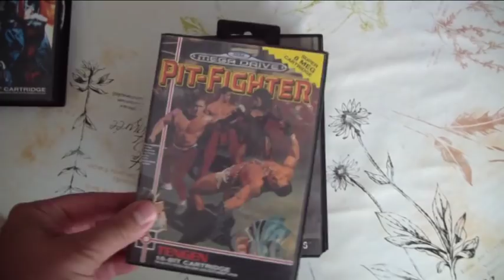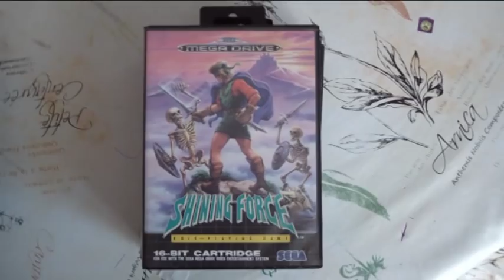Ma collection de jeux Sega Megadrive (Maj 4)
Maj de ma collec. 235 titres complets.

688 attack sub
Aero the Acro-bat 2
After Burner 2
Aladdin
Alex Kidd in the Enchanted Castle
Alien 3
Alien Soldier
Alien Storm
Alisia Dragoon
Altered Beast
Animaniacs
Arch Rivals
Ariel : La Petite Sirène
Art Alive
Astérix and the Great Rescue
Astérix et le pouvoir des dieux
Ayrton Senna's Super Monaco Grand Prix II
B.O.B.
Back to the Future Part III
Ball Jacks
Batman
Batman forever
Batman returns
Block Out
BodyCount
Bonanza Bros
Bubble and Squeak
Bubsy 2
Bugs Bunny in Double Trouble
Capt'n Havoc
Castle of Illusion Starring Mickey Mouse
Castlevania The New Generation
Chakan
Cheese Cat-Astrophe starring Speedy Gonzales
Chiki chiki boys
Chuck Rock
Chuck Rock 2
Columns
Comix Zone
Cool Spot
Cool Spot: Spot Goes to Hollywood
Crüe Ball
Cyberball
Daffy Duck in Hollywood
Dark Castle
Daze Before Christmas
Decap Attack
Desert Demolition Starring Road Runner and Wile E. Coyote
Desert Strike: Return to the Gulf
Donald in maui Mallard
Dr. Robotnik's Mean Bean Machine
Dragon Ball Z: L'Appel du Destin
Dragon's Fury
Dynamite Headdy
Earthworm Jim
Earthworm Jim 2
Ecco Jr.
Ecco : the Tides of Time
Ecco the dolphin
Empire of Steel
Eternal Champions
F22 Interceptor
Fantasia
Fantastic Dizzy
Flashback
Flicky
Flink
Ghostbusters
Ghouls'N Ghosts
Global Gladiators
Golden Axe
Grandslam: The Tennis Tournament
Greendog: The Beached Surfer Dude
Gunstar Heroes
Gynoug
Hook
Indiana Jones and The Last Crusade
James Bond 007 The Duel
James Pond
James Pond 2
James Pond 3
Jungle Strike
Jurassic Parc
Jurassic Park, the Lost World
Kid Chameleon
Krusty's Super Fun House
La légende de Thor
Landstalker
Last Battle
Le livre de la jungle
Le roi lion
Lemmings
Lemmings 2: The Tribes
Les Schtroumpfs
Les Schtroumpfs autour du monde
LHX Attack Chopper
Light Crusader
Lotus Turbo Challenge
Magical Hat no Buttobi Turbo! Daibuken (jeu Jap)
Magical Taruruto-kun (jeu Jap)
Marko's Magic Football
Marsupilami
Mazin Wars
McDonald's Treasure Land Adventure
Mega Bomberman
Mega-Lo-Mania
Mega Man : The Wily Wars
Mega Turrican
Menacer
Mercs
Michael Jackson's Moonwalker
Mickey mania
MicroMachines 2
Monster World 4 (jeu Jap)
Mortal Kombat
Mr Nutz
Mystic Defender
NBA Jam : Tournament Edition
Normy's Beach Babe-o-Rama
Olympic Gold
OutRun
OutRun 2019
Paperboy
Paperboy 2
Phantasy Star 3
Phantasy Star IV
Pink goes to Hollywood
Pinocchio
Pitfall : The Mayan Adventure
Pit-Fighter
Pocahontas
Primal Rage
Probotector
Psycho Pinball
Puggsy
Puyo Puyo (jeu Jap)
QuackShot starring Donald Duck
Radical Rex
Ranger X
Rise of the Robots
Ristar
Road Rash
Road Rash 2
RoboCop Versus The Terminator
Rocket Knight Adventures
Rolling Thunder 2
Rolo to the Rescue
S.S. Lucifer Man Overboard !
Saturday Night Slam Masters
Shadow Dancer: The Secret of Shinobi
Shaq-Fu
Shining Force
Shining Force II
Shining in the Darkness
Shinobi III : Return of the Ninja Master
Soleil
Sonic & Knuckles
Sonic Spinball
Sonic 3D Flickies' Island
Space Harrier 2
Sparkster
Spider-man
Spirou
Street Fighter II': Special Champion Edition
Street Racer
Strider
Sub-Terrania
Sunset Riders
Super Fantasy Zone
Super Hang-On
Super Hydlide
Super Monaco GP
Super Street Fighter 2
Super Thunder Blade
Sword of Sodan
T2: The Arcade Game
Talespin
Talmit's Adventure
Taz in Escape From Mars
Taz-Mania
Techno Cop (jeu US)
The Adventures of Batman and Robin
The Aquatic Games
The legend of Galahad
The Lost Vikings
The Ottifants
The Pagemaster
The Revenge of Shinobi
The Simpsons: Bart's Nightmare
The Simpsons: Bart vs.the Space Mutants
The Terminator
Thunder Force II
Thunder Force 3 (jeu US)
Thunder Force IV
Time Killers
Tintin au Tibet
Tiny Toon Adventures: Buster's Hidden Treasure
Titi & Grosminet Dans Une Aventure Infernale
TMNT The Hyperstone Heist
ToeJam & Earl
ToeJam & Earl in panic on Funkotron
Toki
Toy Story
Turbo Outrun
Urban Strike
Vectorman
Where in the World is Carmen Sandiego?
Where in Time is Carmen Sandiego?
Virtua Racing
Virtual Bart
Winter Olympics : Lillehammer '94
Wiz 'n' Liz
Wolverine: Adamantium Rage
Wonder Boy III: Monster Lair
Wonder Boy in Monster World
World Class Leader Board
World of Illusion starring Mickey Mouse and Donald Duck
Wrestle War
X-Men
X-Men 2: Clone Wars
Yogi Bear: cartoon capers
Yu Yu Hakusho (jeu Jap)
Zero the Kamikaze Squirrel
Zool
Zoop